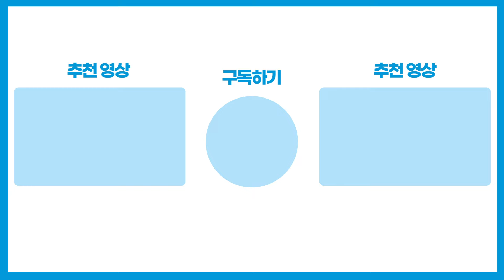[총선현장] 김재섭, '방긋방긋' 안귀령에 “지역 모른다는 콤플렉스” / 채널A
22대 총선 서울 도봉갑에서 경쟁하는 안귀령 더불어민주당 후보와 김재섭 국민의힘 후보가 선관위 주관 TV토론회를 가졌는데요.

이 자리에서 안 후보는 김 후보에게 "허위 사실 공표라는 점을 말씀드리겠습니다"며 얘기를 이어 나갔습니다.

그 모습 [총선현장]으로 확인해 보시죠.

〈평일〉
08시 00분 라디오쇼 정치시그널 (유튜브 라이브)
08시 50분 김진의 돌직구 쇼
10시 20분 김진의 더라방 (유튜브 라이브)
12시 00분 뉴스A 라이브
15시 50분 강력한 4팀
17시 20분 뉴스TOP10
19시 00분 뉴스A

〈주말〉
12시 00분 토요랭킹쇼·뉴스A 라이브
17시 40분 뉴스TOP10
19시 00분 뉴스A